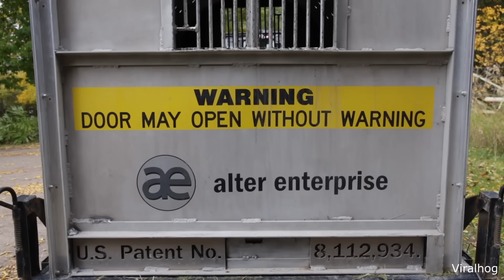Wood That Doesn't Burn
Hello everyone, this is YOUR Daily Dose of Internet. In this video, I show you wood that doesn't burn.

Also in this video, a pigeon bumps into a guy and then walks away. A Halloween decoration scares  a woman. A plane is very bumpy when it flies through a cloud.